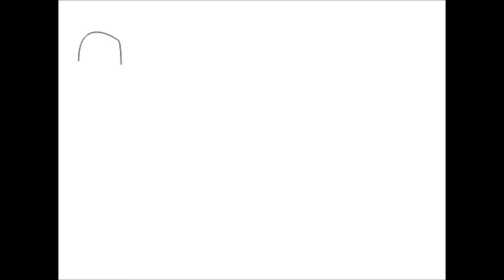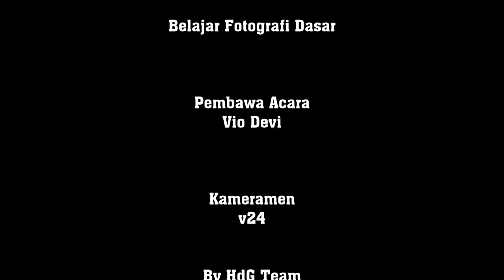Belajar Fotografi Dasar / Vio Devi HdG News